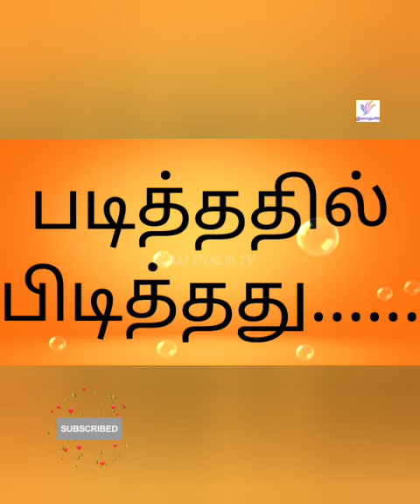படித்ததில் பிடித்தது💕💖💕 || Motivational story || Story time || Little story